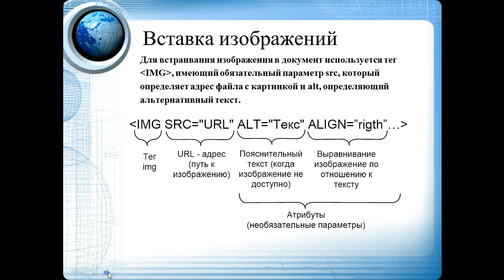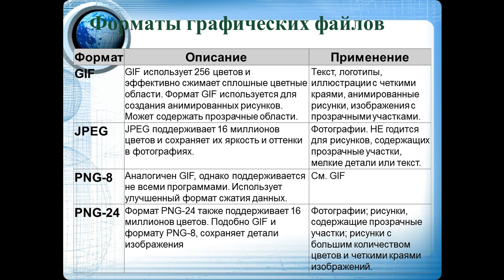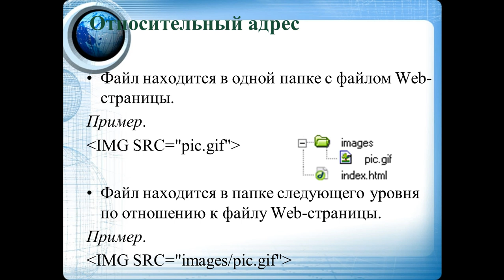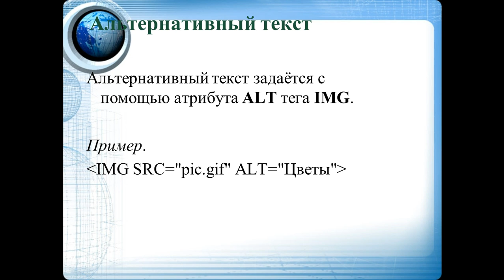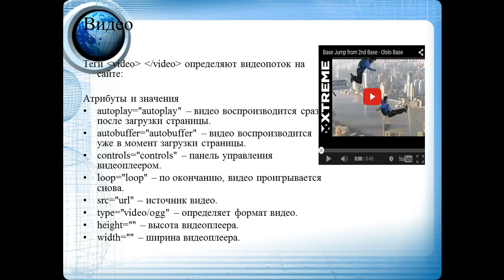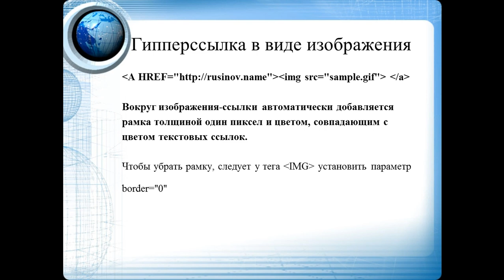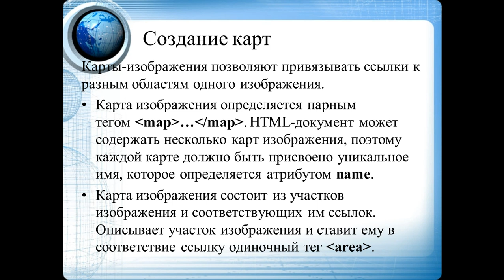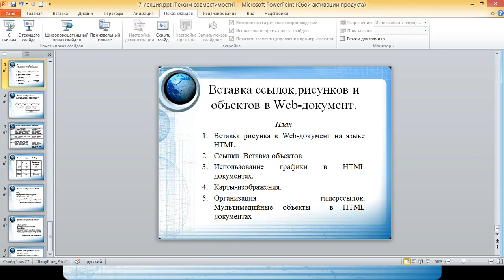Капарова Л.Е. web техн. 7 лекция